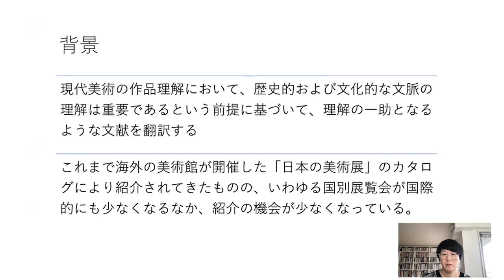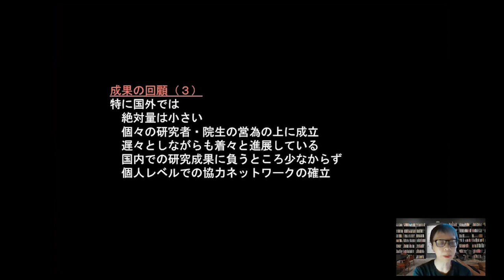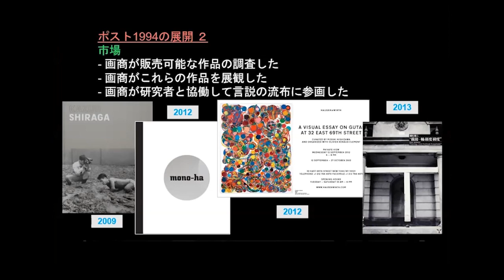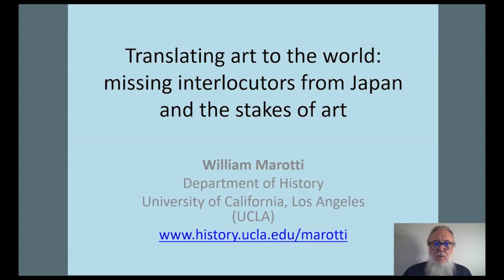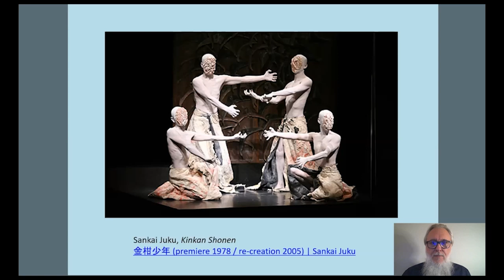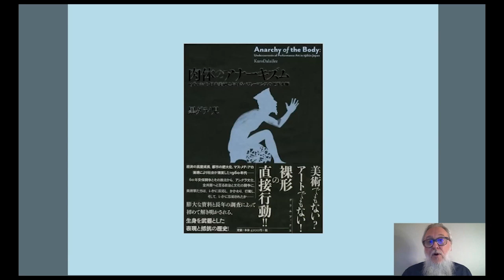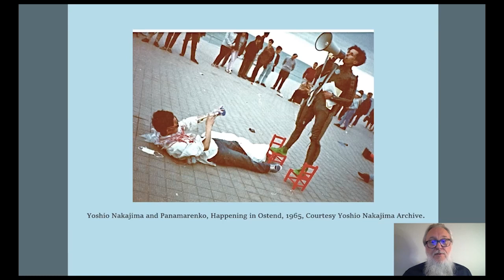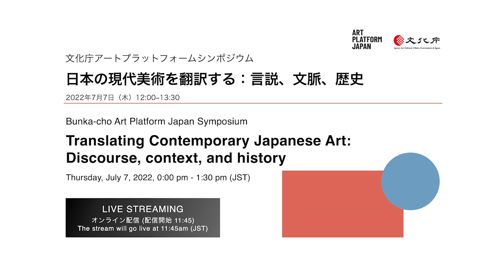日本の現代美術を翻訳する：言説、文脈、歴史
文化庁アートプラットフォームシンポジウム

■参加方法：ZOOMウェビナー
■言語：日本語、英語（日英同時通訳あり）

■モデレーター：
加治屋健司（日本現代アート委員会委員／翻訳事業意見交換会メンバー／東京大学大学院総合文化研究科教授）

■登壇者：
富井玲子（美術史家）
ウィリアム・マロッティ（カリフォルニア大学ロサンゼルス校歴史学部准教授）
大舘奈津子（日本現代アート委員会委員／翻訳事業意見交換会メンバー／芸術公社／一色事務所）
中嶋泉（翻訳事業意見交換会メンバー／大阪大学大学院人文学研究科准教授）
山本浩貴（翻訳事業意見交換会メンバー／金沢美術工芸大学美術科芸術学講師）
大久保玲奈（文化庁アートプラットフォーム事業事務局／翻訳家）

0:00

1:42 開会挨拶　片岡真実
（日本現代アート委員会座長／アート・コミュニケーションセンター（仮称）エグゼクティブ・アドバイザー／森美術館館長）

3:58 事例紹介　大舘奈津子
文化庁アートプラットフォーム事業が進める文献翻訳

17:05 セッション１　富井玲子
戦後美術史「三位一体」論：どうしたら日本の現代美術が世界美術史に定位置を確保できるか

38:27 セッション２　ウィリアム・マロッティ
アートを世界に向けて翻訳する：日本からの対話者不足とアートの危機

1:07:05 ディスカッション
パネリスト：富井玲子、ウィリアム・マロッティ、大舘奈津子、中嶋泉、
山本浩貴、大久保玲奈
モデレーター：加治屋健司

1:29:00 質疑応答